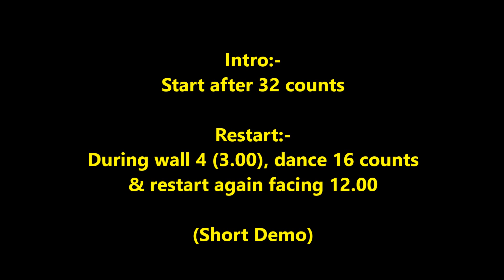EZ Stomp line dance (Demo) 30/12/18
Choreographer :   Juliet Lam (May' 2018)
Intro:-
Start after 32 counts
Restart:-
During wall 4 (3.00), dance 16 counts & restart facing 12.00
(Short Demo)